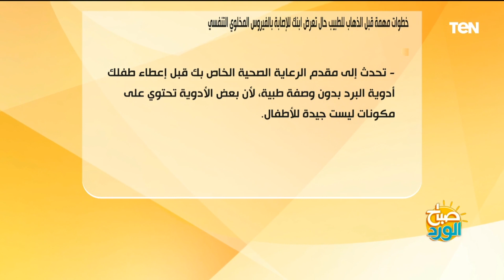خطوات مهمة قبل الذهاب للطبيب حال تعرض ابنك للإصابة بالفيروس المخلوي التنفسي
نشر برنامج صباح_الورد خلال حلقة اليوم فيديوجراف يشرح خطوات مهمة قبل الذهاب للطبيب حال تعرض ابنك للإصابة بالفيروس المخلوي التنفسي .